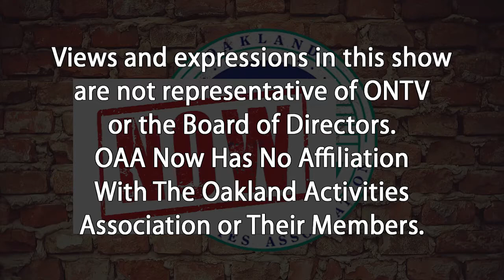OAA Now: 4/19/21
Topics:
Harper Woods Entering The OAA
New Clarkston Volleyball Coach
Sammy's Spring Sports Top 5